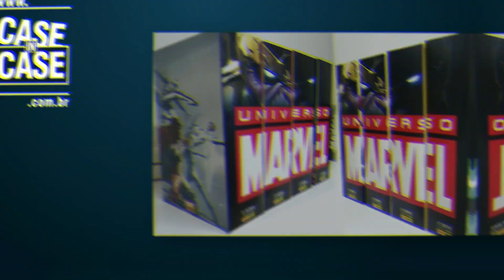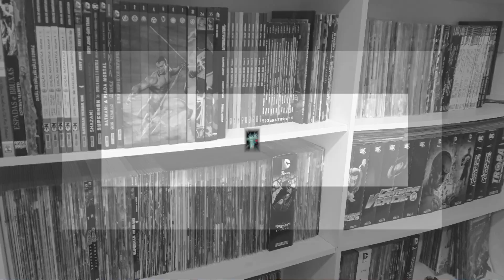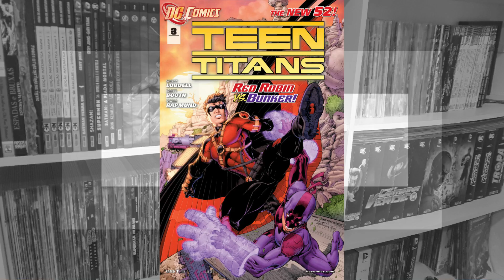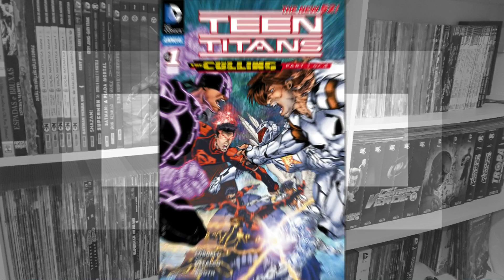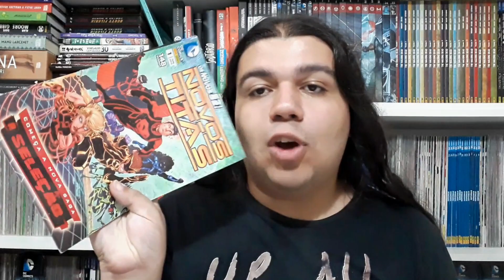Guia De Leitura Jovens Titãs Novos 52! (2011-2016)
►Músicas usadas:
•Tema de seleção de fase do Mega Man 8;